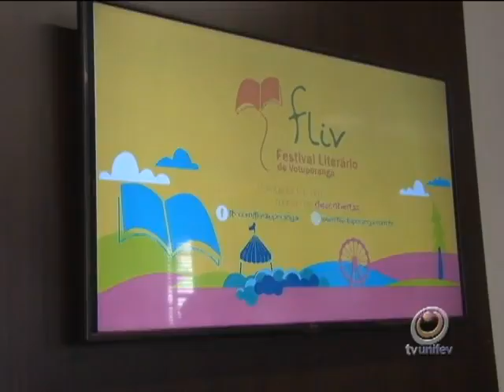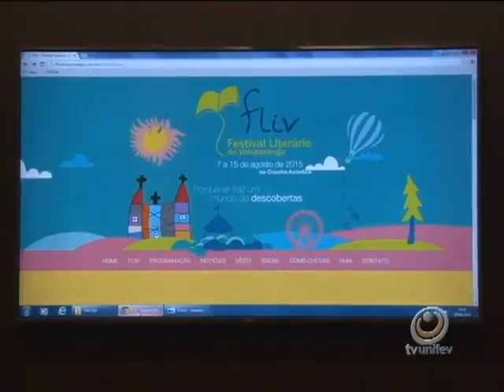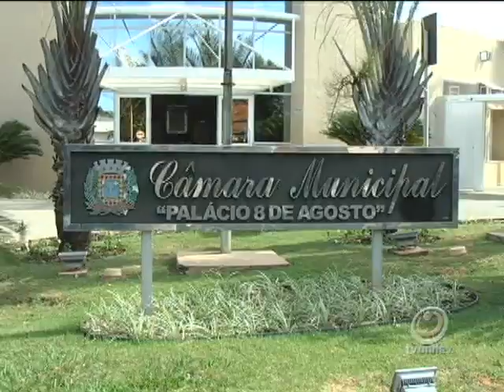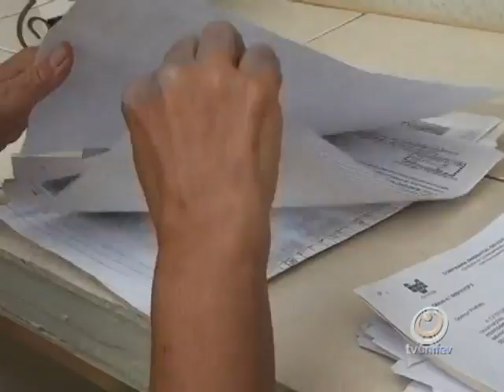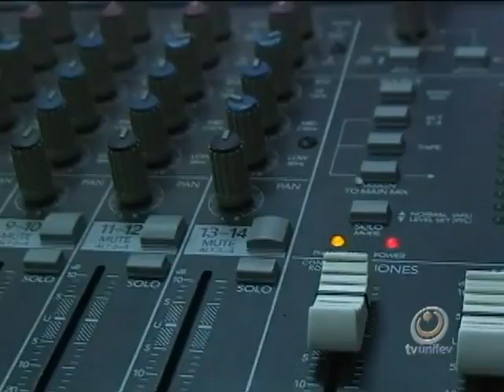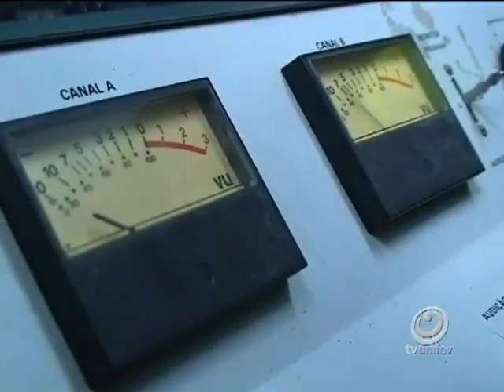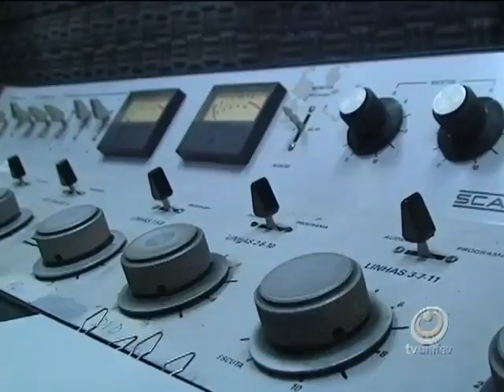TVU Jornal 1ª Edição do dia 29 de junho de 2015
Assista o TVU Jornal  1ª Edição do dia 29 de junho de 2015